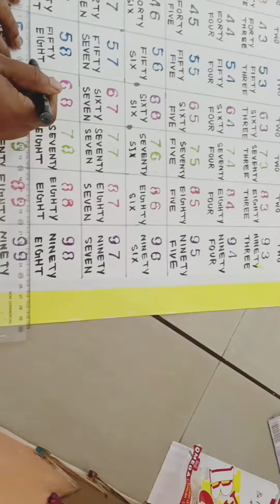number chart 1 to hundred